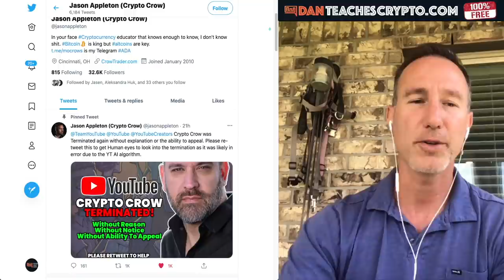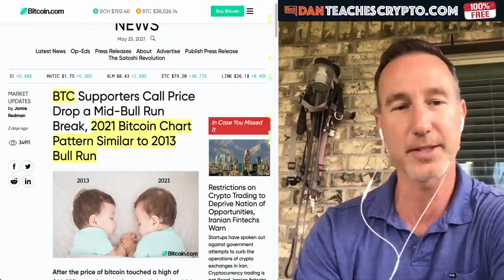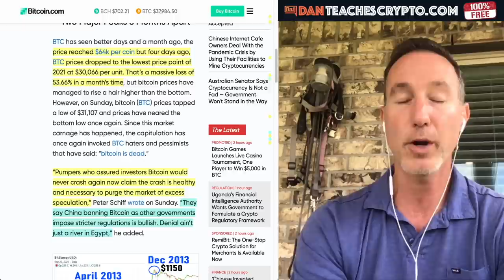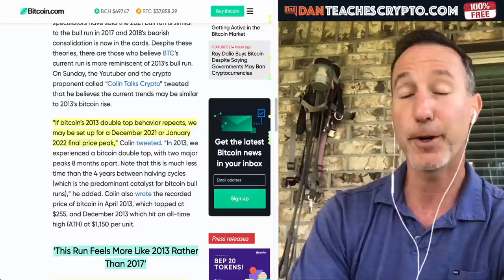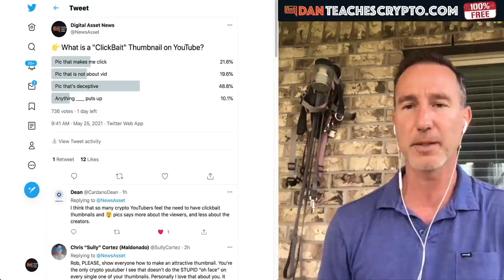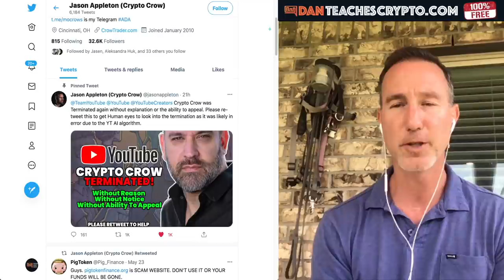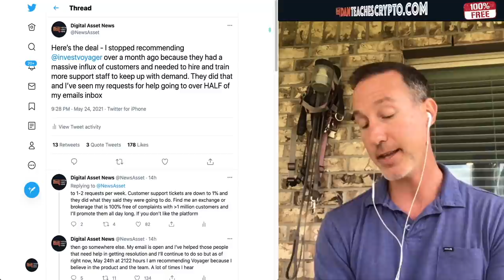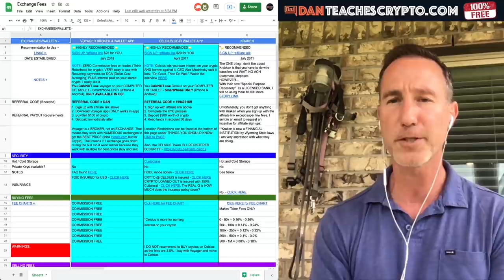IS THIS CRYPTO MARKET REPEATING 2013 (BULL OR BEAR INCOMING)?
If this bitcoin and crypto market is repeating the 2013 cycle, we are in for a massive run up...or maybe not.

0:00 - Market Recap | Topics Overview
3:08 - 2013 bull run matching 2021
10:34 - Clickbait Titles?
11:29 - Crypto Crow Banned?
14:39 - Goldman Sachs and Ethereum betting
16:00 - Recommending Voyager?

●▬▬▬▬▬▬CRYPTO ESSENTIALS▬▬▬▬▬▬▬●

●▬▬▬▬▬▬▬▬FOLLOW D.A.N.▬▬▬▬▬▬▬▬▬▬●

●▬▬▬▬▬▬▬▬EXIT STRATEGIES▬▬▬▬▬▬▬▬▬●